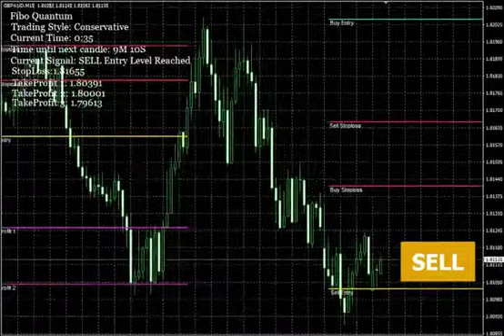Fibo Quantum Forex Trading Indicator Preview - 2020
Fibo Quantum is a simple software product designed to offer an amateur investor the intelligence of a professional trader.

Fibo Quantum uses successful Fibonacci ratios to enter and exit the Forex market. Whether you swing trade or day trade Fibo Quantum plots your entry, exits, and even stops right on the chart.

The Fibo Quantum review is from a real user of the product.